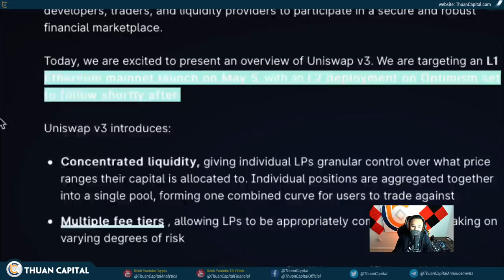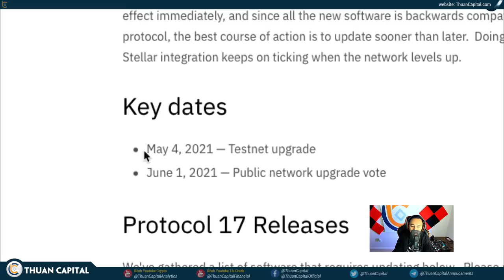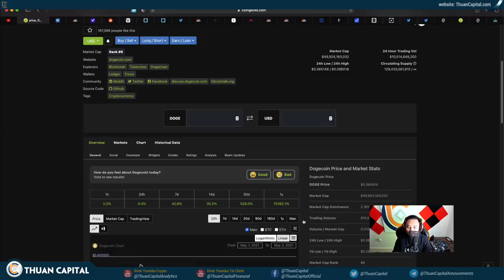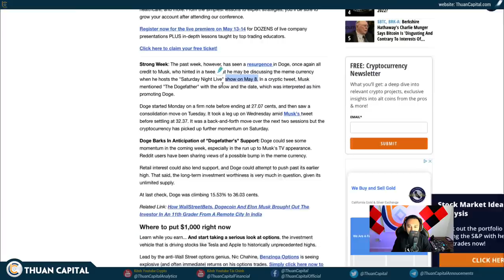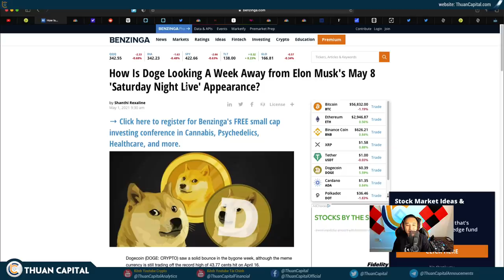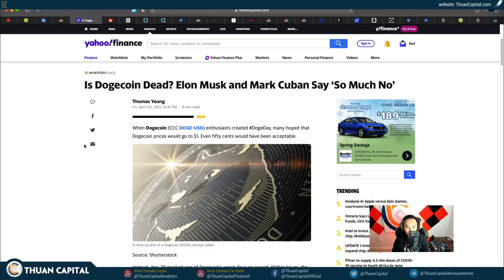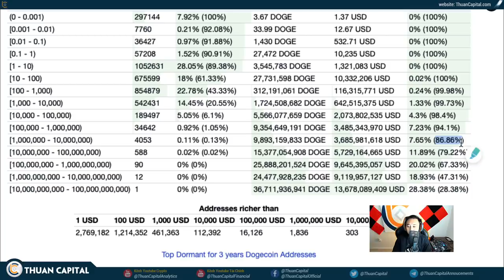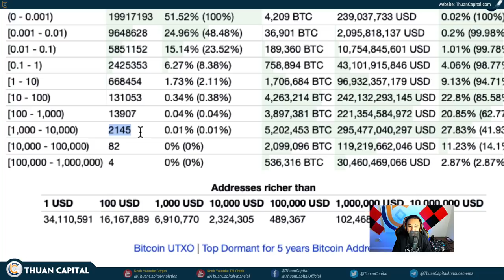1029 (Part 3) - Elon Musk Lại PUMP Dogecoin, SNL Là Gì?